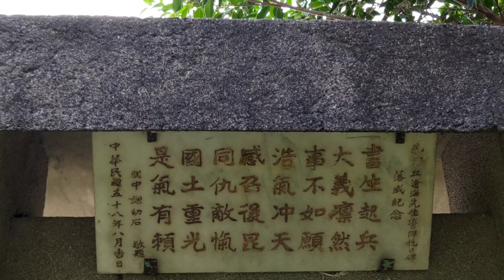宏佳騰 三輪機車 3D350閒放了一個月。怕沒電。週日跑山、在無人的地方，拍夕陽黃昏。車子跑路充電、自己的心靈也充充電。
2021/6/27  豐原公老坪攝影紀錄 純音樂4K影像 靜靜欣賞無配音